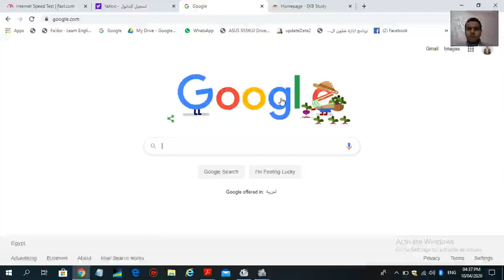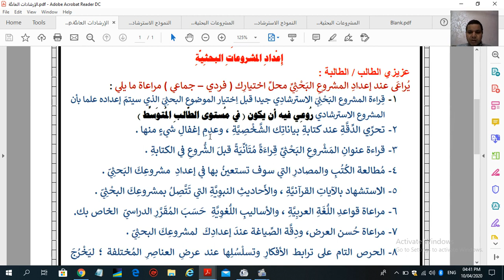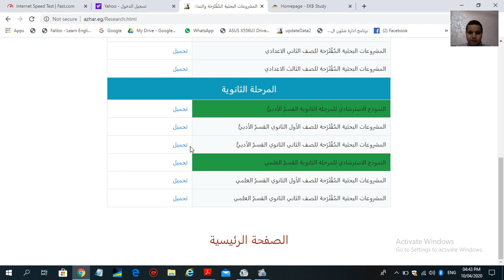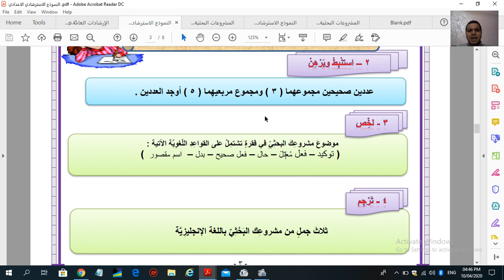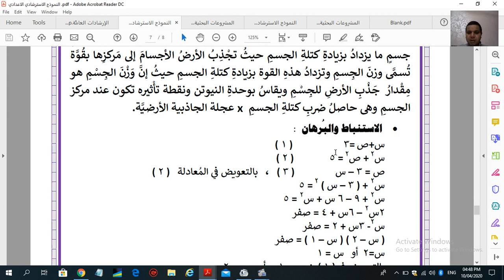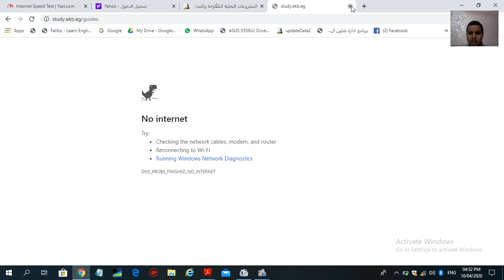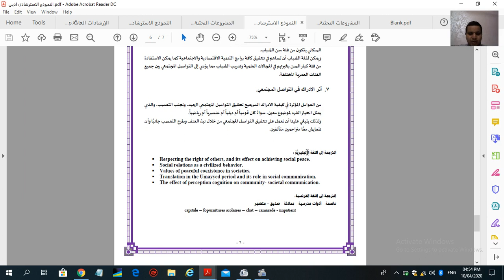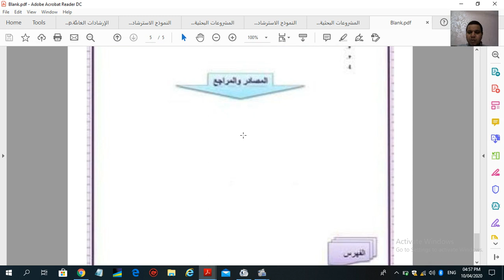فيديو توضيحى لعمل مشروع البحث لطلاب الازهر الشريف